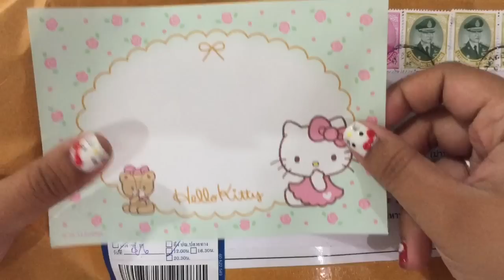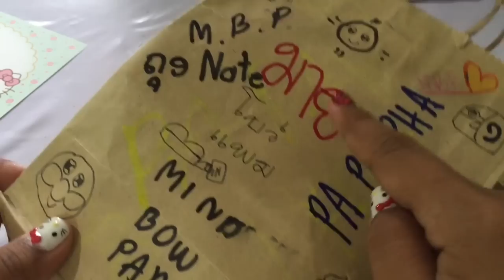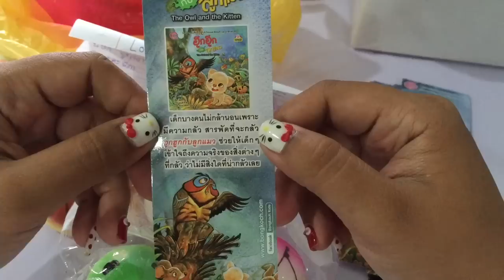แกะพัสดุ น้องนาย,น้องแพม,โบว์,น้องมายด์,น้องบีม By Papapha Review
ตามไปกดถูกกดแชร์ในเพจได้เลยค่ะ